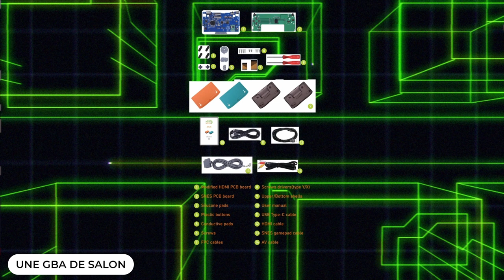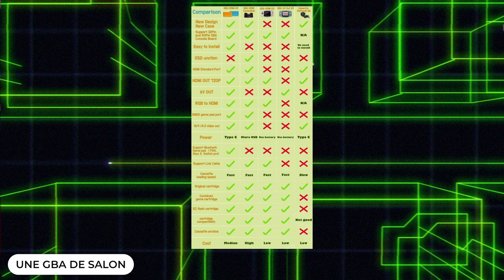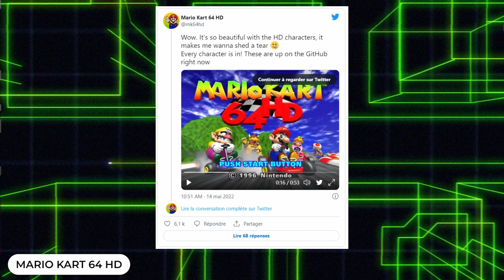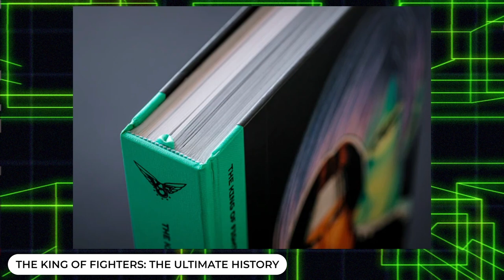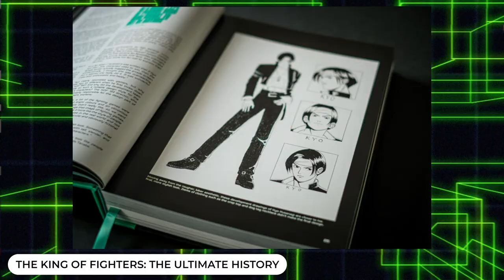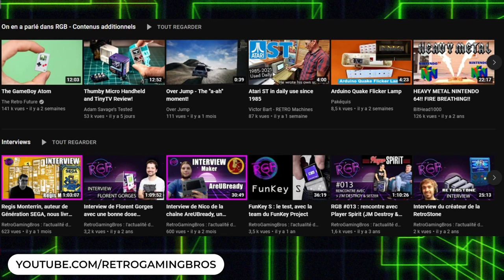RGB39 L'actu retrogaming de juin 2022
RetroGamingBros #039

Retro Gaming Bros : l’actu du retrogaming !
Sommaire :
- 1:08 Evercade EXP , la portable dédiée aux shmups
- 5:36 Sorties : les beat them up Tortues Ninja dont le très attendu Shredder's Revenge
- 10:08 Une GBA de salon
- 14:26 TinyTendo , une NES dans une GameBoy
- 18:50 DOOM en ray tracing !
- 21:24 Mario Kart 64 HD
- 23:06 Livre : THE KING OF FIGHTERS: The Ultimate History
- 26:28 PVM MISTER FPGA
- 30:27 Lecture : Streets of Rage Saga
- 34:40 Mario Kart vs F-Zero : Mode 7 et Split screen ? via
En Bref :
- 42:39 Des trophées pour PS1
- 44:28 Crazy Taxi et Jet Set Radio de retour !
- 46:27 Le JV hors SERIE 2022 est annoncé
- 47:31 L’Espagne reconnaît le jeu vidéo comme patrimoine culturel
- 48:40 Over Jump
- 50:45 Le Power Glove de Nintendo contrôle… un drone
 - 0:00 Intro
Laissez-nous vos commentaires on est là pour discuter avec vous !

Si vous passez du bon temps devant nos émissions, vous pouvez nous soutenir en partageant nos vidéos et en faisant un tour